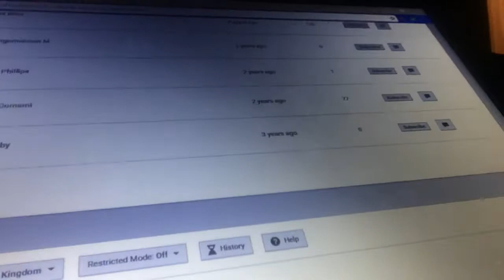Link Vlog: 100 Subscriber Shoutout